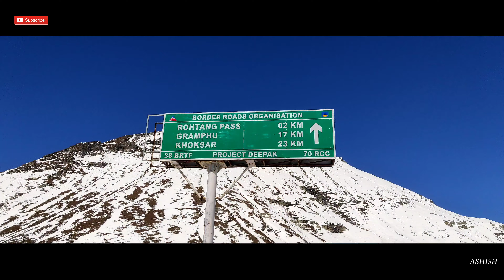HIMACHAL - If there is a heaven on Earth, It is here | Drone view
Himachal Pradesh is a northern Indian state in the Himalayas. It's home to scenic mountain towns and resorts such as Dalhousie. Host to the Dalai Lama, Himachal Pradesh has a strong Tibetan presence. This is reflected in its Buddhist temples and monasteries, as well as its vibrant Tibetan New Year celebrations. The region is also well known for its trekking, climbing and skiing areas.

This video is all about me travelling to Himachal(Oct 2021).

My accessories :
Drone : DJI Mavic Mini
Camera : Gopro Hero 7 Black
Gopro Adapter :
Gimbal : MOZA MINI S Smartphone Gimbal
Tripod 1 : Gopro 3 way mount
Camera bag :
Tripod 2 : DIJITEK tripod
MIC : BOYA MM1
Gopro Case : Ulanzi V2 Vlogging case